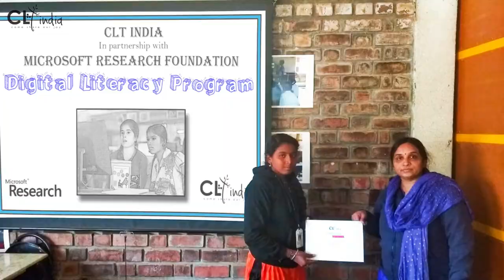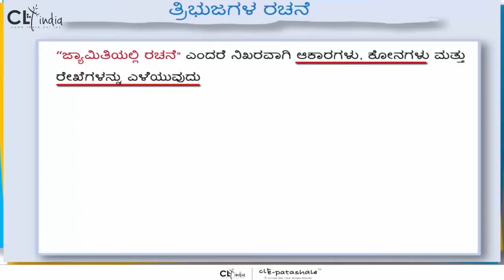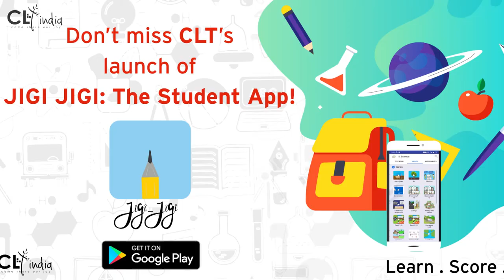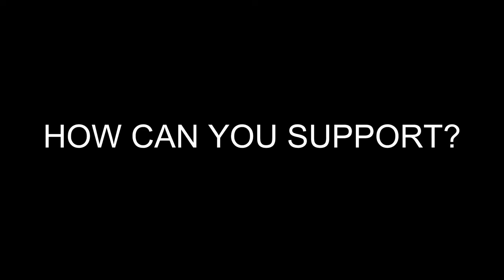CLT India for Microsoft IDC Giving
CLT was founded in 1997 in Bangalore, India. We are into our 23rd year of serving the underserved Government Schools.

Vision: Access to quality education for all

Mission: We connect students and practitioners to endless opportunities and new experiences of learning

CLT India registered as Children’s LoveCastles Trust in 1997, is a not-for-profit organization with a vision of making quality education accessible. CLT started its program with the mid-day meal program and then transitioned into the education space with e-Patashale in 2006.

e-Patashale is a pedagogy-rich, digital STEM repository available in various regional languages. In order to increase access to e-Patashale resources while leveraging mobile
technology, CLT introduced the Jigi platform - custom apps for teachers and learners, in the year 2018. The apps are known by the names - Jigi and Jigi Jigi. The Jigi app is the teacher’s app and the Jigi Jigi app is the app for students.

The e-Patashale program has been incorporated in about 4200 schools across India and has inspired 2.6 million learners. The main objective of this program is to tackle the problem of teacher shortage in rural areas and to empower teachers who lack the subject matter expertise.